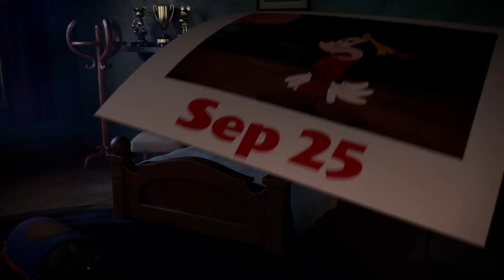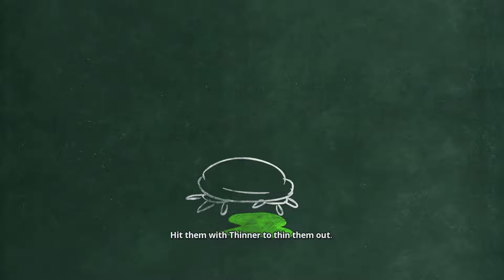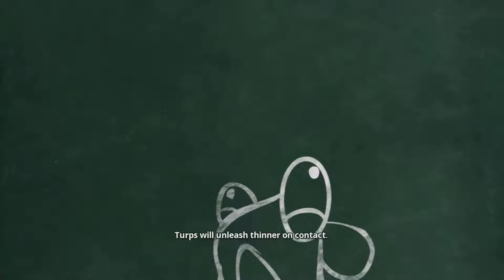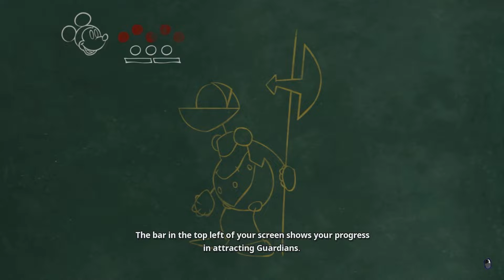Disney Epic Mickey: Rebrushed gameplay - Full Demo 2024 - Action adventure with a creepy side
Remnant from the Ashes guides, tips, Builds and more
x-7uWPGvO7Xf0fR3YYwfmBf